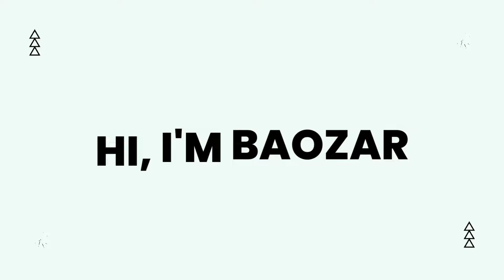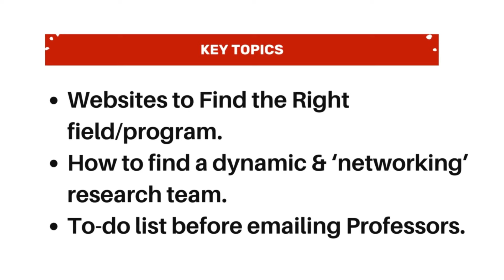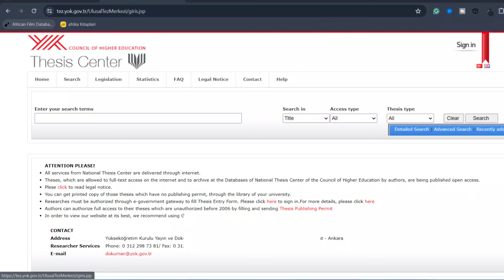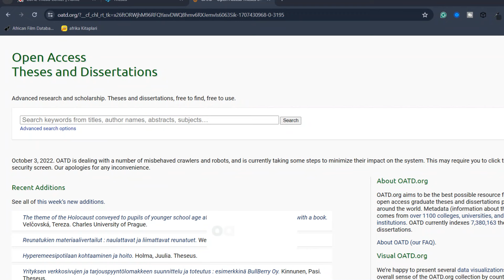PhD Student Shares Insider Tips for MSc & PhD Scholarship Applications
From his 5-year experience, Ph.D student (Ecology), Mr Wilfrid shares the mistakes Graduate applicants make when finding relevant programs, e-mailing professors, and applying for fully funded MSc & PhD scholarships.

⌚️Timestamps:
0:00 Introduction
2:33 Mr. Wilfrid's Journey
3:54 Finding Opportunities Abroad
5:42 Mistake 1: Finding the Relevant Field/Programs
8:31 Where to find Thesis and Dissertations
11:14 Mistake 2: Applying to the right research Teams/Groups
15:33 Emailing Professors
17:04 A success story example
20:15 Before cold-emailing, do this
20:42 Wilfrid's Advice To Graduate Applicants